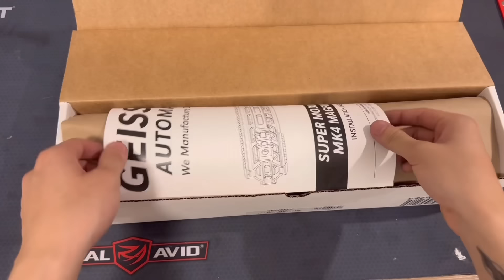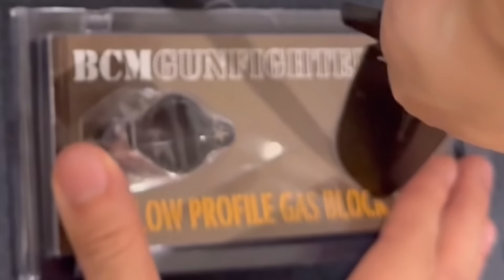Building My Friend His First High-End Rifle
This video abides by Youtubes guidelines.